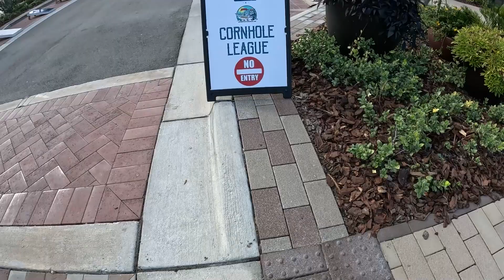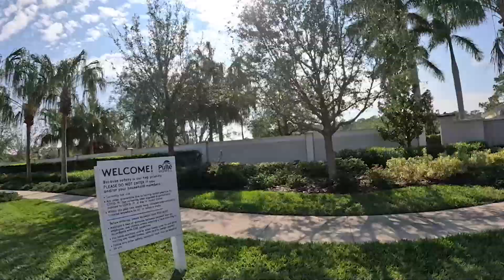A Full Tour Of Lakehouse Cove In Lakewood Ranch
A Full Tour Of Lakehouse Cove In Lakewood Ranch. Are you considering moving to Lakewood Ranch? In this video were covering our favorite village in Lakewood Ranch, Waterside. We're showing you all of Lakehouse Cove at Waterside, where you can live then walk to the town center at Waterside Place or drive a short drive to the UTC for shopping.

The University Town Center is only a 15 minute drive from here and the Sarasota Bradenton airport is 20 -30 minutes. Also, if you want to drive to Siesta Key beach it's about 40 minutes.

If you're thinking about relocating to Lakewood Ranch make sure to reach out and schedule a Zoom with us so we can help you.

📲 We have so many people contacting us who are moving to Lakewood Ranch, Florida and we ABSOLUTELY love it! Honestly if you are moving or relocating to Sarasota or Venice we can make that transition so much easier on you!!

Franchesca Hanahoe and Richard Hanahoe